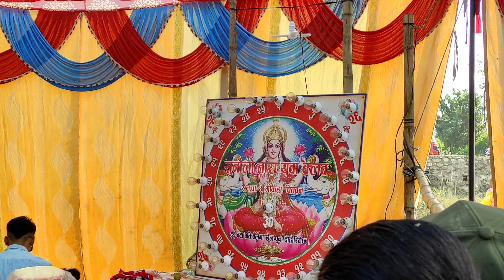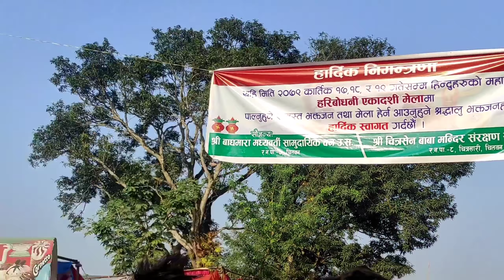चित्रसारी मेला २०७९| रमाईलो मेला|पहिलो अनुभव|Madhav's Family|Vlog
चित्रसारी मेला २०७९|पहिलो अनुभव| रमाईलो मेला|Madhav's Family|Vlog

हेल्लो नमस्ते 🙏 सबैजना साथिभाई अनि आफन्तजन हरुमा  अनि साथै न्यानो माया पनि स्विकार्नु होला |
सबै जना सन्चै हुनुहुन्छ?!
हाम्रो भिडियो हेरेर साथ दिनु भएको मा धन्यवाद!

hit likes.